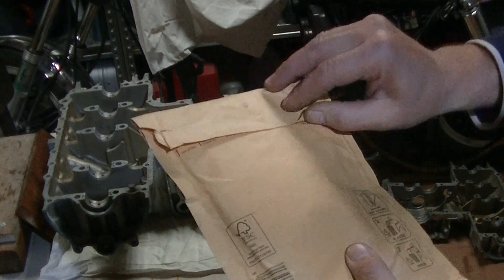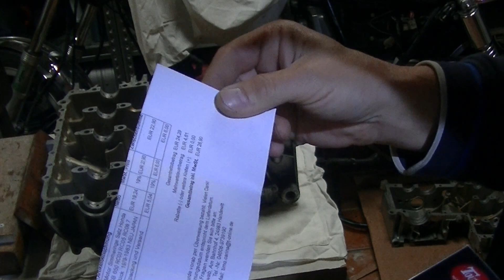Honda CB650C Kuchnu ji 12 - nasazeni ventilů, spojka startéru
zase nějaké jobovky na obzoru